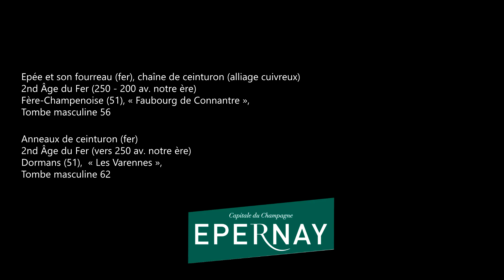Musée d'Epernay - L'armement des Celtes